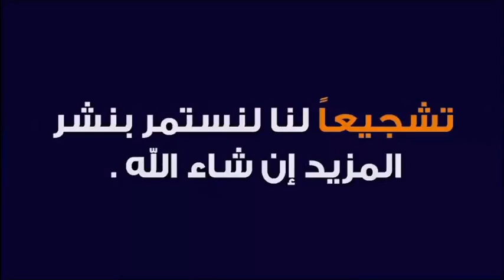أفراح العرس بين التقاليد و الانفتاح 🕌 الدكتور طيب كريبان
جديد 2021 : أفراح العرس بين التقاليد و الانفتاح 🕌 الدكتور طيب كريبان
 ▬▬▬▬▬▬ஜ۩☺۩ஜ▬▬▬▬▬
 ▬▬▬▬▬▬ஜ۩☺۩ஜ▬▬▬▬▬
⛔ أحبابي الكرام ، إذا أعجبكم الفيديو رجاءاً لا تنسوا :

 ▬▬▬▬▬▬ஜ۩☺۩ஜ▬▬▬▬▬
مواضيع سابقة

🕌 عَنْ أَبِي هُرَيْرَةَ، عَنِ النَّبِيِّ صَلَّى اللهُ عَلَيْهِ وَسَلَّمَ قَالَ:
 ▬▬▬▬▬▬ஜ۩☺۩ஜ▬▬▬▬▬
⚠️ توضيح مهم ❗

 ▬▬▬▬▬▬ஜ۩☺۩ஜ▬▬▬▬▬
# هاشتاغ الموضوع #